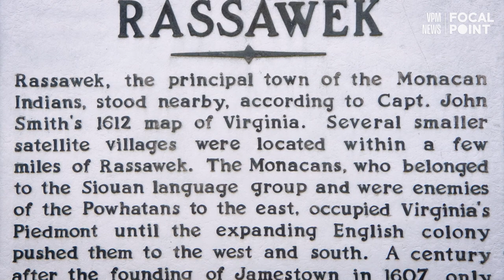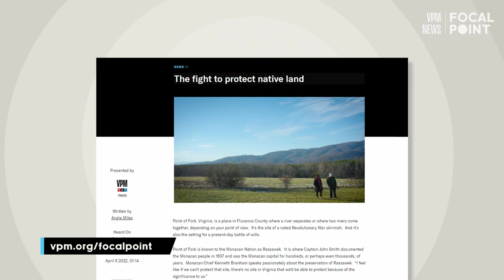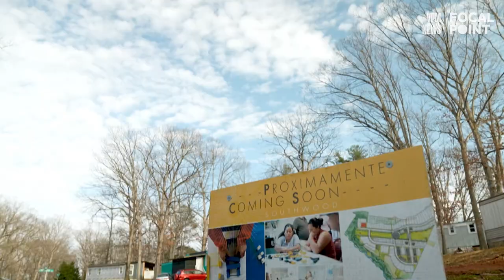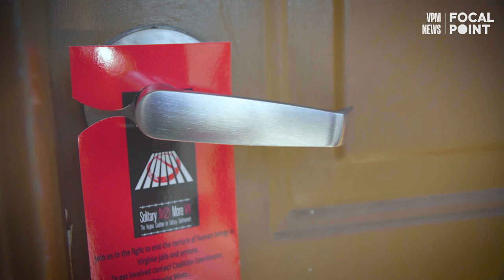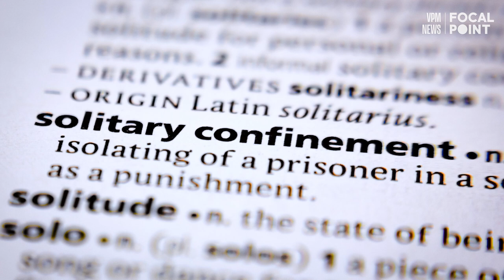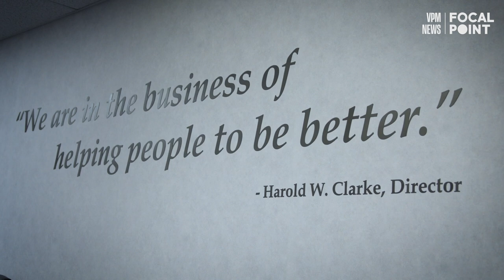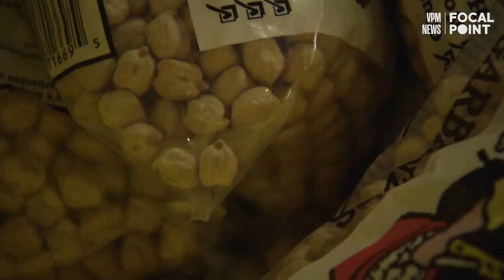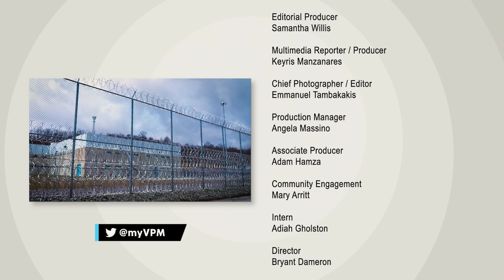Special | VPM News Focal Point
We are sharing updates from this season's stories including: Virginia’s Native American tribes fighting for land ownership, the local impact of the affordable housing crisis and the campaign to end solitary confinement.